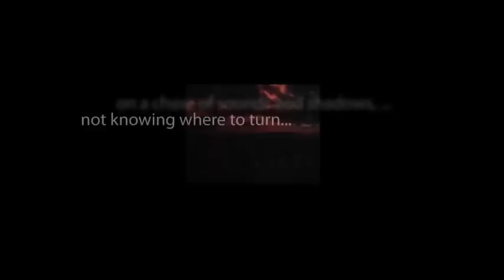CBS Radio Mystery Theater "Terror in the Air" hosted by E.G. Marshall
When the whole flight crew of a commercial airline falls ill due to food poisoning, a doctor must find a way to land the plane safely as well as attend to a woman in the throes of labor.